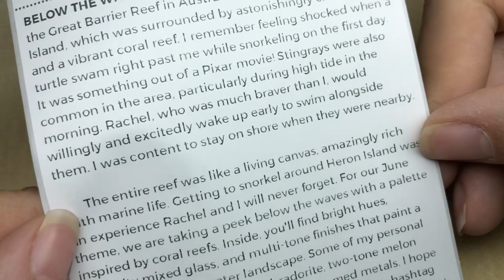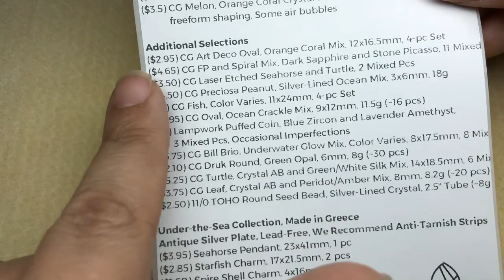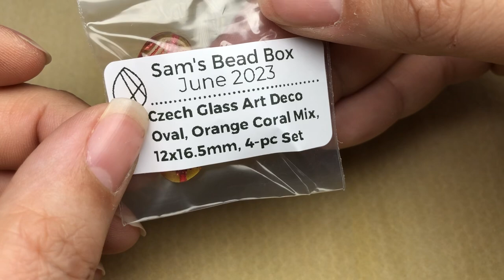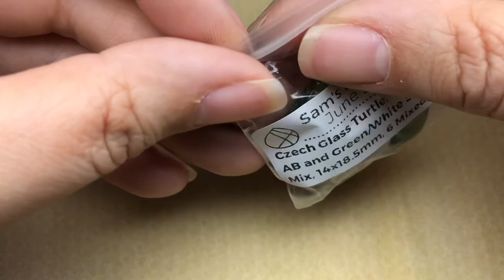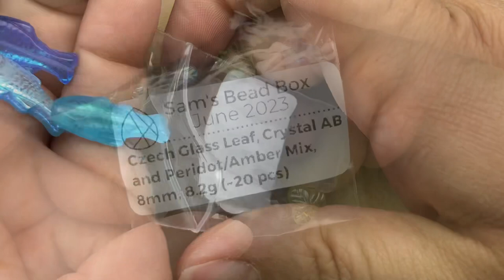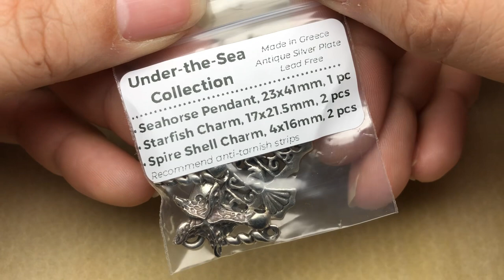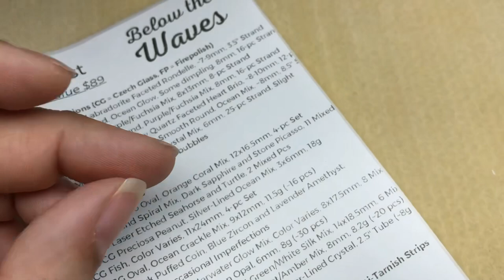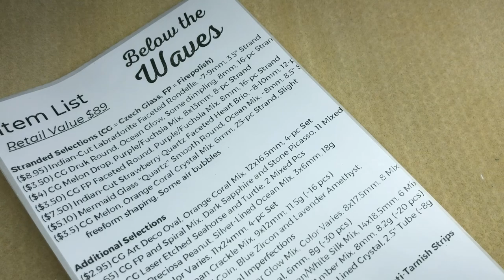Sam’s Bead Box June 2023 Unboxing and DIY Beachy Multi Strand Necklace Tutorial! 🐟🌊🐢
Check out this fun, sweet box from ​⁠​⁠@samsbeadshop and make a multi strand ocean necklace with me!

The box is $49/month, plus shipping, and they ship Internationally.